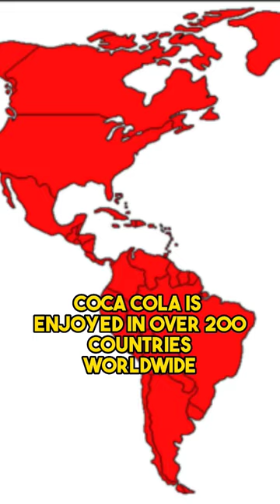Uncovering the Hidden Secrets of Coca-Cola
Are you a Coca-Cola fan? Do you think you know everything there is to know about this iconic brand? Think again! In this video, we dive deep into the history of Coca-Cola and uncover some little-known facts that will blow your mind. From the origin of its unique name to the secret ingredients in the original recipe, we've got all the information you need to impress your friends and family. So sit back, grab a Coke, and get ready to learn something new!

CokeMyth vs Fact